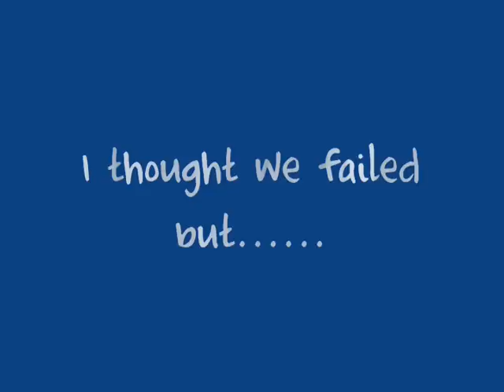C&C Renegade - Good Teamwork on Complex .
have fun.

special thanks.
xxxozxxxx, dilman